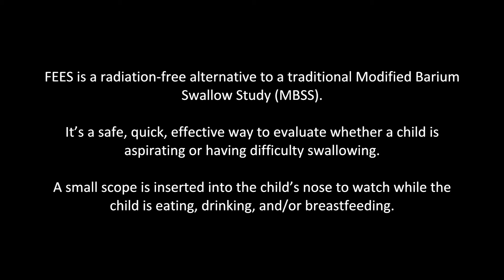FEES Monkey Mouths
Learn more about Fiberoptic Endoscopic Evaluation of Swallowing at Monkey Mouths in Ft. Worth, TX.